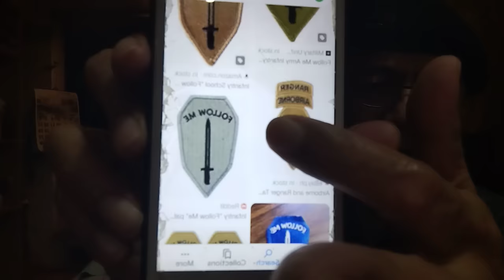SURVIVOR'S COMMUNITY VLOG # 291: No to Char: Yes to Neutrality ; Pondohan ang AFP para maka Porma